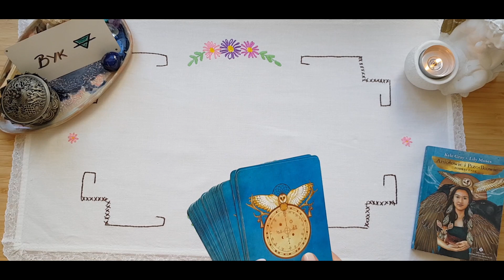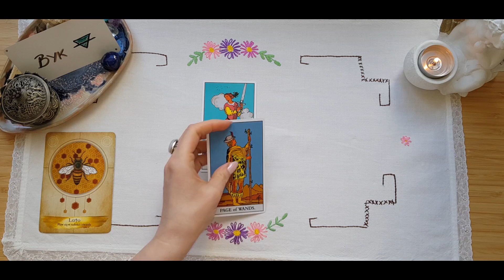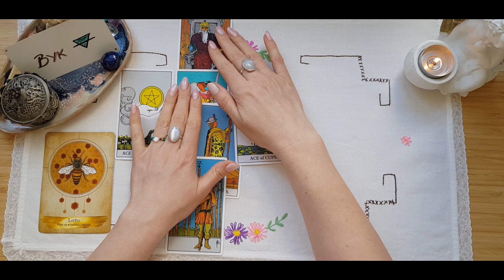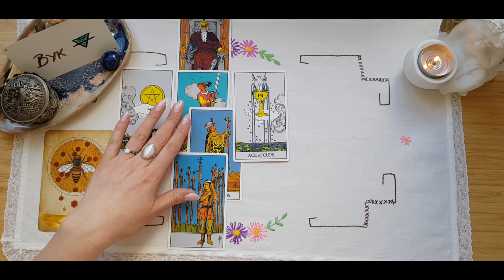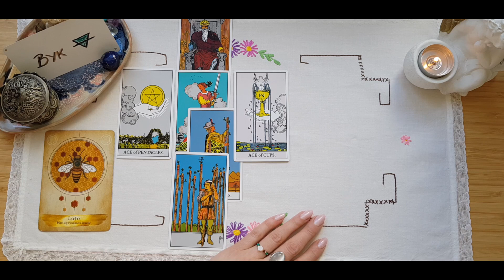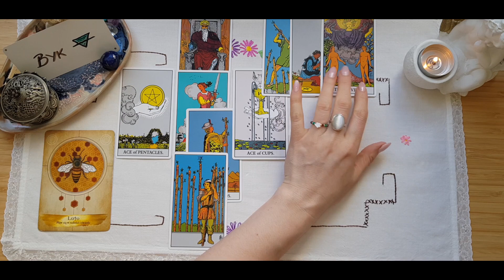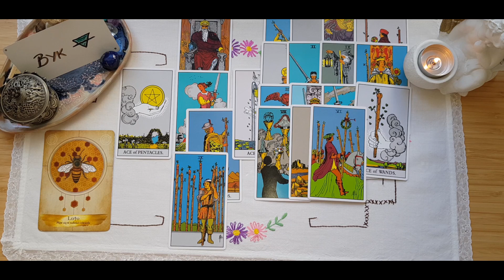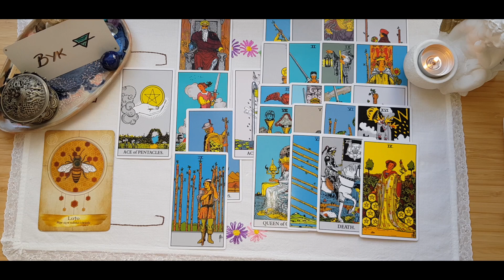BYK Maj 2023 r. Horoskop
Niech się spełnia, co najlepsze :)))
Shanti

Jeśli podobają się Tobie moje filmy i chcesz docenić **MOŻESZ KUPIĆ MI KAWĘ ;)))**

**Wróżba, czytanie FILM niepubliczny - od 30 zł / jedno pytanie
**Wróżba opisowa w e-mail'u od 15 zł / jedno pytanie
**Wróżba - krótka i konkretna odpowiedź do filmu lub na e-mail 10 zł - 15 zł / jedno pytanie
* zaglądam dodatkowo w numerologię
**UWAGA!**
**Opłatę przyjmuję po ustaleniu pytania i akceptacji ceny.**
**Jeśli zaakceptowałeś/łaś pytanie, wycenę i dokonałeś/łaś już zapłaty, nie podlega ona zwrotowi w przypadku rezygnacji - możemy za to ustalić inne pytanie. Maksymalnie do tygodnia czasu od płatności czekam na wykorzystanie wolnego pytania.
Każdą wróżbę traktuję poważnie, opisuję szczegółowo, nie są to szybkie krótkie odpowiedzi, chyba, że wybierasz właśnie taką opcję.

Odpowiedź będzie do 72 godzin:
- zapoznaj się z zasadami bo pytania z nimi niezgodne i próbujące je nagiąć USUWAM
💌KOMU NIE WRÓŻĘ I NA CO NIE STAWIAM KART?:
* kobietom w ciąży;
* na dopytania lub sprawdzenie wróżby po innej osobie wróżącej
* niepełnoletnim
* na osoby trzecie, o czyjeś życie nie pytaj - nie masz do tego prawa - sam/ma byś tego nie chciał/ła - jeśli nic was nie łączy, nie ma na Ciebie wpływu - chyba, że potrzebujesz wiedzieć, Jakie ktoś ma intencje względem Ciebie - to ok i przyjmuję.
* nie wróżę na skuteczność jakiegokolwiek leku, szczepionek, czy zastosowanego przez lekarza leczenia i kierunku działań profilaktycznych
* na osoby publiczne, na politykę, losy kraju, klęski, wojny
* miej świadomość zadanego pytania, że jeśli pytasz to jesteś gotowy / gotowa na odpowiedź
* jeśli pytasz o to samo drugi, trzeci... raz karty mogą już nie chcieć odpowiedzieć i będą Ciebie okłamywać
MOJE INNE FILMY:

*Jak obliczyć kosmogram oraz swoje znaki pomocnicze:
ENG

*Pamiętaj, że to co pokazuje się w niekorzyści dla Ciebie możesz zmieniać poprzez inne podejście do swojej sytuacji i weryfikację swoich schematów działań.*
**TY JESTEŚ KOWALEM WŁASNEGO LOSU**

WAŻNE DLA CIEBIE:
*** Profil S h a n t i  Dziewczyna z Tarotem został stworzony w celach rozrywkowych. Jeśli kwestionują one Twoje poglądy i przekonania oglądasz na własną odpowiedzialność.
*** Czytania ogólne są kierowane dla wielu osób i nie polecam swoich decyzji opierać tylko i wyłącznie na podstawie tak ogólnego przekazu.
*** Czytania WYBIERZ KARTĘ są to opcje jedne z nieskończenie wielu, które mogą nie pasować do Twojej sytuacji.
*** Twórca kanału S h a n t i  Dziewczyna z Tarotem nie bierze odpowiedzialności za to jak wykorzystasz w swoim życiu zamieszczane tutaj treści.
💌ZAPRASZAM:
✅ Osoby dorosłe, dojrzałe emocjonalnie, świadome oraz odpowiedzialne
✅ Miłośników kart tarota

S h a n t i 🧚‍♀️

Niniejszy film stanowi utwór, podlegający ochronie na podstawie ustawy o prawie autorskim i prawach pokrewnych. Nieuprawnione lub niezgodne z poniższymi zasadami wykorzystanie filmu narazi sprawcę na konsekwencje prawne. Autorskie prawa osobiste oraz autorskie majątkowe do filmu przysługują Twórcy kanału S h a n t i  Dziewczyna z Tarotem. Zgodnie z art. 116 i 117 oraz 118 ustawy o Prawie autorskim i prawach pokrewnych, nieuprawnione rozpowszechnianie oraz nieuprawnione utrwalanie lub zwielokrotnianie w celu rozpowszechniania cudzego utworu, podlega karze pozbawienia wolności do lat 2, karze ograniczenia wolności lub grzywnie. @shanti_dt